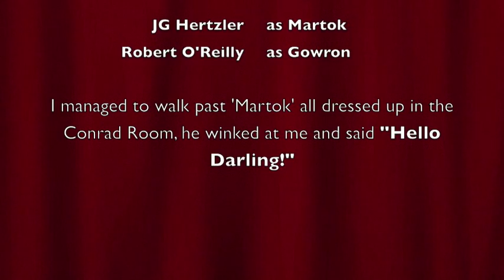Klingon Rap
2009 Las Vegas Star Trek Convention.. hilarious!